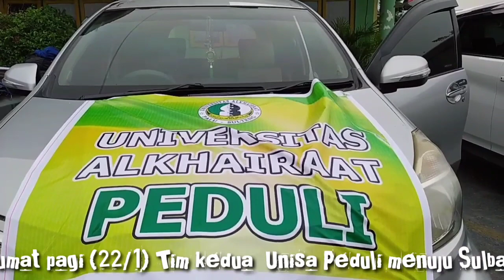Rektor Lepas Tim Unisa Peduli Ke-Sulbar